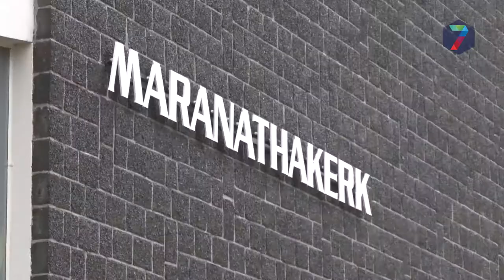Maranathakerk blijft kerkdiensten organiseren